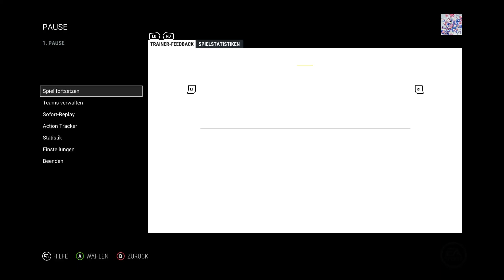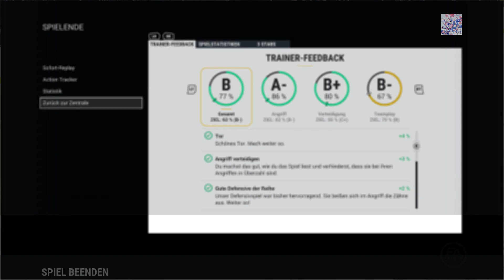NHL 17 Franchise Mode (New York Rangers) [Deutsch/HD+] #07 Verstärkungen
NHL 17 Franchise Mode mit den New York Rangers deutsch/german!

Rapha: gametasticalhd
Paddy: paddystar88

EINKAUFEN MIT GTHD:
►►► NHL 17 kaufen:*

►►► Kauft über uns bei Amazon ein*:

MUSIKQUELLEN:
Abstract:

*Bei einem Einkauf über die gekennzeichneten Links erhalten wir eine kleine Provision. Mehrkosten fallen euch dabei in der Regel nicht an, aber ihr könnt uns damit unterstützen.